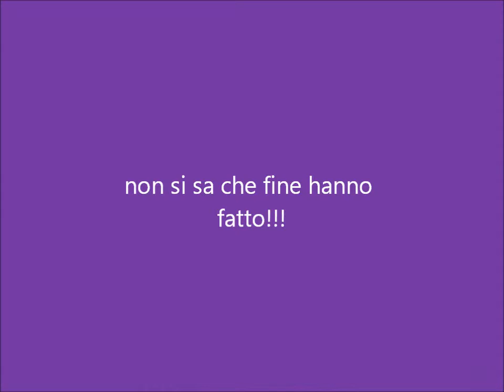Erbezzo e Passo Fittanze con Franca 17.02.2015